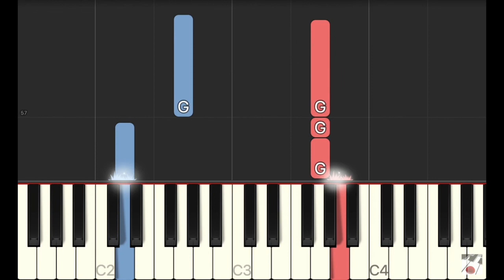Perfect | Ed Sheeran | Piano Roll Slow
Use this video to learn how to play the song Perfect, by Ed Sheeran. This video has the song in the key of G, instead of Ab, to make it easier to learn. The tempo is also taken slower to all you to learn it easier.

Learn to play the piano from my series of tutorials whether you are an expert or beginner. From lessons to Fur Elise, you will find all your piano needs here!